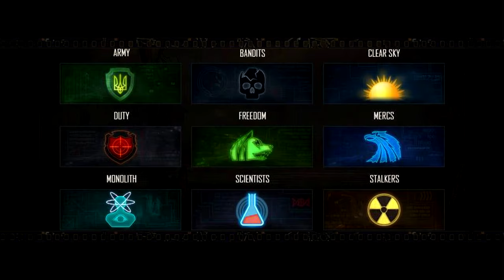ATOMIC HEART Resumo do Novo Jogo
▬▬▬▬▬▬▬▬▬▬▬ஜ۩۞۩ஜ▬▬▬▬▬▬▬▬▬▬▬▬▬
(⌐■_■)--︻╦╤─  DESCRIÇÃO STALKERS ░░░▒▒▒▓▓▓
▬▬▬▬▬▬▬▬▬▬▬ஜ۩۞۩ஜ▬▬▬▬▬▬▬▬▬▬▬▬▬

(ღ˘⌣˘)  Live toda sexta e sábado - 21h

▂▃▄▅▆▇█▓▒░☢️ Doação ☢️░▒▓█▇▆▅▄▃▂

█DOAÇÃO: EM LIVES
█    LOOTS: NA HORA DAS LIVES
█ DOAÇÃO QUALQUER MOMENTO:
█    PAG.SEGURO:

▂▃▄▅▆▇█▓▒░☢️ Perfis☢️░▒▓█▇▆▅▄▃▂

▂▃▄▅▆▇█▓▒░☢️ Grupos ☢️░▒▓█▇▆▅▄▃▂

▂▃▄▅▆▇█▓▒░☢️ Canais ☢️░▒▓█▇▆▅▄▃▂

!!!AVISO!!!

!!!NOTICE!!!

▓▓▓▒▒▒░░░  Conteúdo utilizado/CRÉDITOS ░░░▒▒▒▓▓▓